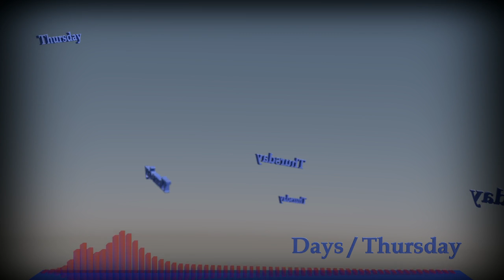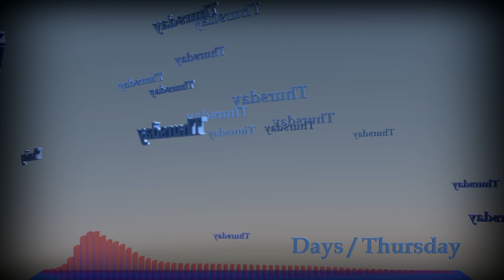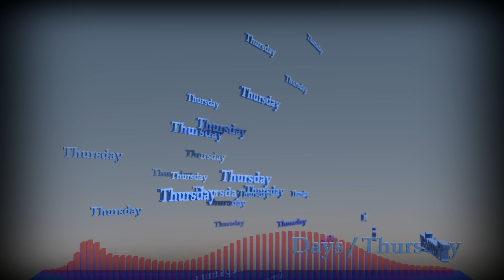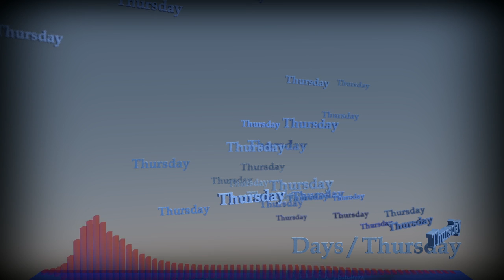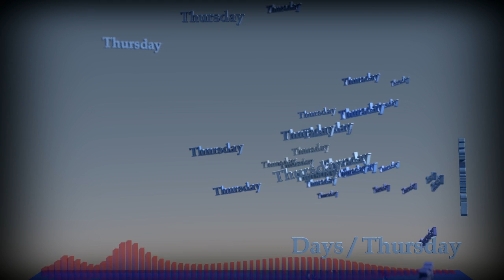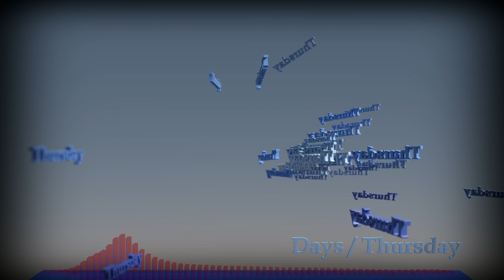Thursday - Boids in Love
This one takes a while, but it all comes together in the end.

The animation of the Thursdays was done in Blender using a boid particle system. Boids have a simple AI that you can specify, but once you decide on the parameters, you have to lock in the settings in a process called baking.

The time it takes depends on how many particles and the complexity of their interactions. I learned this the hard way. The last couple videos it took 4 - 6 minutes to bake - each time. When something goes wrong (whether 30 seconds in or 3

minutes), you must adjust and re-bake. Adjusting may in involve some research as well as trial and error. At some point I would say, good enough.

Move now to this video. As I baked, I watched the time from ffmpeg. ETC (estimated time to completion) was 11 minutes. Oh. 14. No 11. Watching the per frame time ( starting at 0.02 seconds and going to 0.1 or so) I estimated 15,000 frames would take 25 minutes (0.1 * 15000 / 60).

Sure enough, the counter crept up to 13 minutes, and then to 15 where it held steady. For a long time. It never went down. That's when I noticed the per frame rate was steadily rising. As time went on, there were more and more particles, multiplied by their individual interactions.

for the tip on specifying length of output with ffmpeg. I had one stray frame at the end not covered by the fade to black. I did not want to go back and re-encode the whole animation to drop just one frame. Stackoverflow to the rescue.